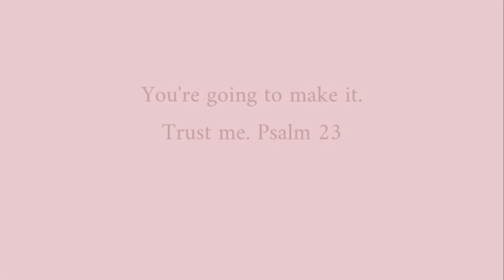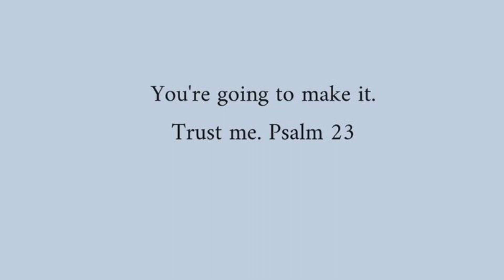Christ vibrant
Hey fills